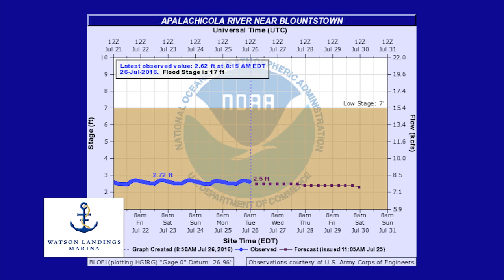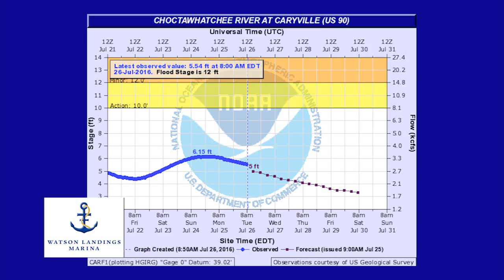Panhandle Outdoors, Wednesday 7/27/16